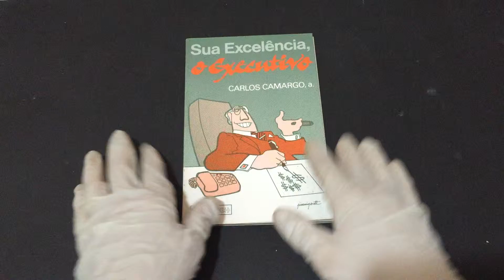COMPRE AGORA:Sua Excelência, o Executivo